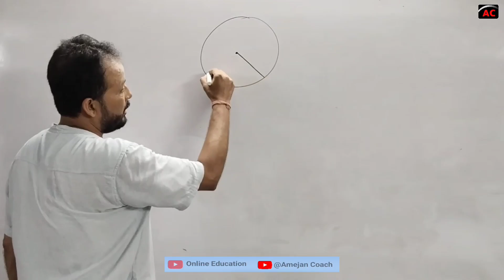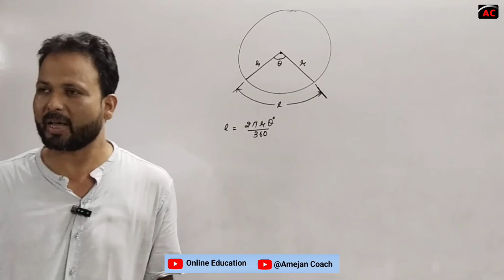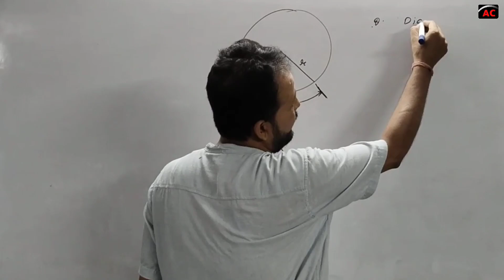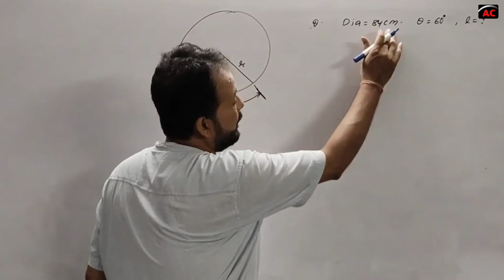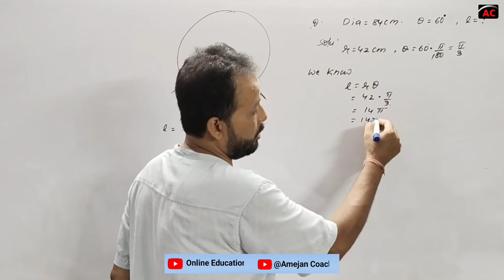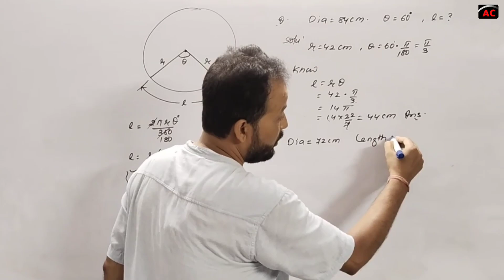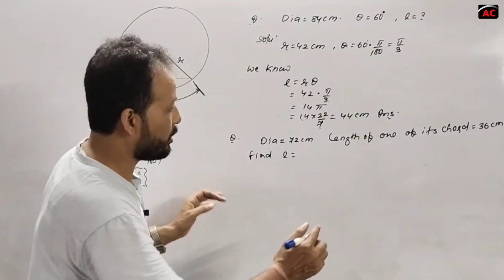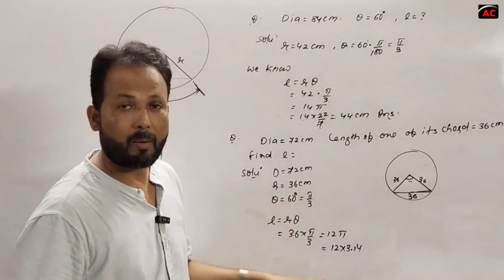Class 11th /12th Maths | Measurement of Angles | Trigonometry | By Prof. Rajesh Kumar Singh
Hello Students, In this video we will learn and discuss about Measurement of Angles of Trigonometry.